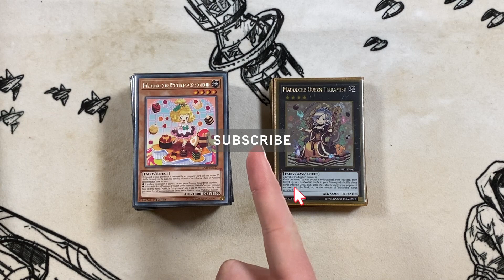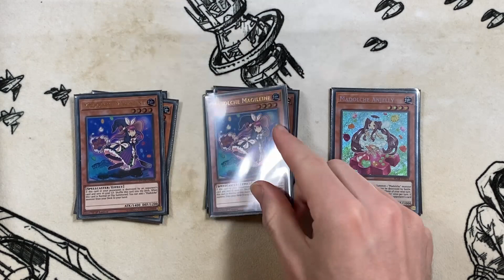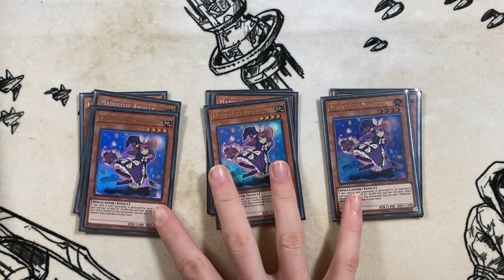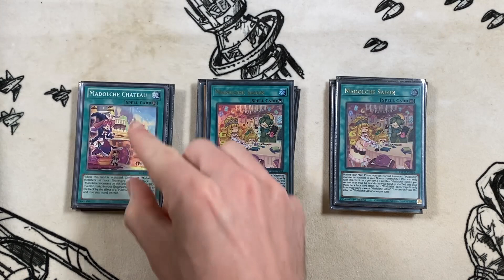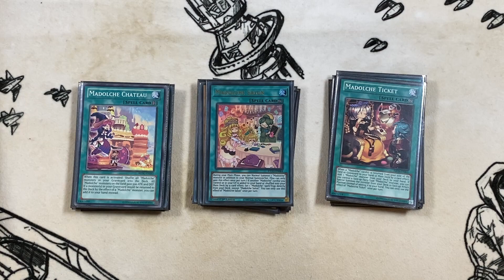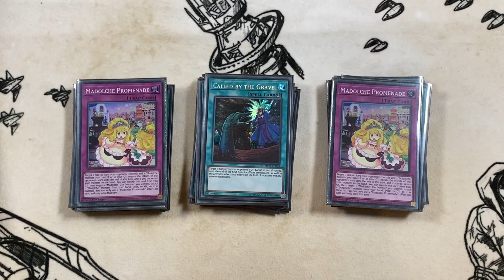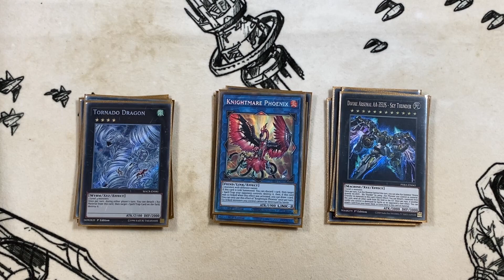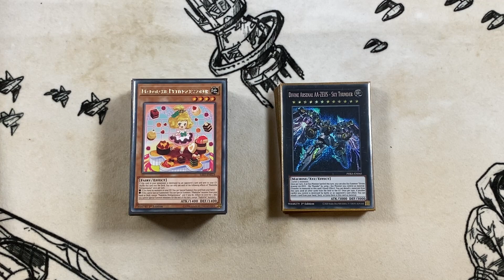Madolche Deck Profile - December 2021